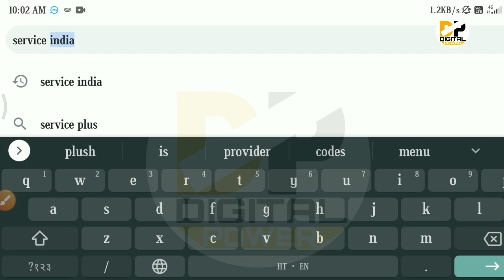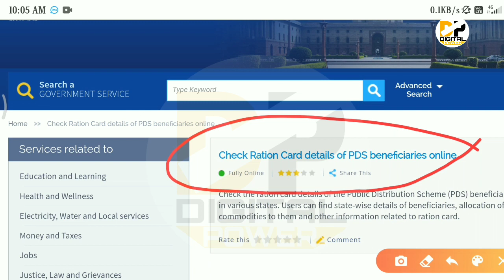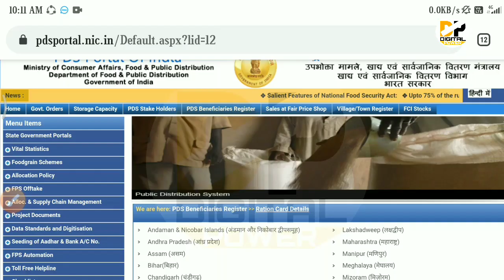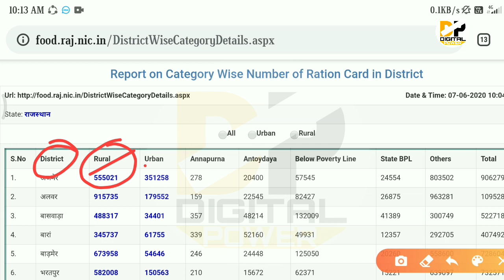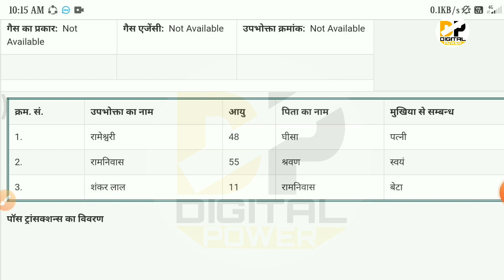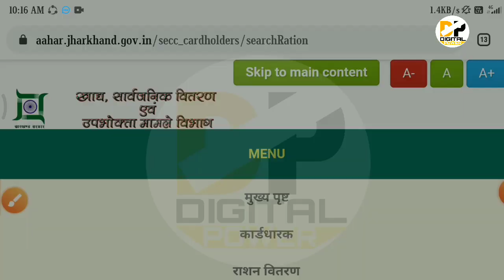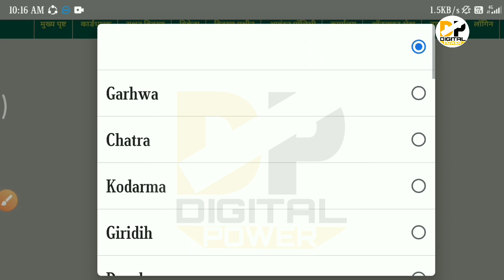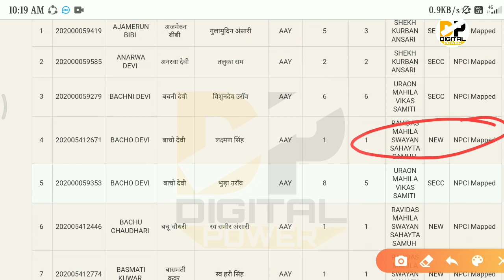सभी राज्यो के राशन कार्ड डाउनलोड करे । All India rashan card download kaise kare । Rashan card print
Namskar dosto,

Bihar jeevika Rashan card kab milega। epds

About video:-
Is video me ham bat karne wale hai ki aap apne ghar baithe online rashan kard ka status kaise check kar sakte hai. All India ration card kaise print Karen. Bharat ke sabhi rajyon ka ration card aap Ghar baithe kaise download kar sakte hain. How to download all India ration card. All India ration card status kaise check Karen. Desh ke sabhi rajyon ka ration card apne mobile se kaise check kar sakte hain.      Sath hi jeevika ke dwara jo bhi rashan card ya RTPS se bane rashan card ka status chek kar sakte hai. Ki unka rashan card bana hai ki nahi bana hai. Digital power
सभी राशन कार्ड धारियों को बिहार सरकार ने corona 19  के बढ़ते महामारी के कारण सभी राशन कार्ड धारियों को मुफ्त में दाल देने का फैसला किया है। बिहार सरकार दाल सभी राशन कार्ड धारियों को ही देने का ऐलान किया है। इसके लिए 17 हजार टन दाल का गोदाम में सुरक्षित करने का भी अधिकारियों को हिदायत दी है।
सभी राशन कार्ड धारियों को मिलेंगे 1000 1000 ₹ फ्री । इसके लिए आपलोगो को जल्द से जल्द अपने मोबाइल फोन से घर बैठे ही इस पोर्टल पर जाकर अपने मोबाइल नंबर को और आधार कार्ड को लिंक कर देना है। अगर आप भी इस योजना का लाभ उठाना चाहते है तो जल्द से जल्द इसके लिए epds.bihar.gov.in पर जाकर अपने मोबाइल नंबर को इस पोर्टल से वेरिफाई कराए ताकि इसका लाभ आपको मिल सके।विडियो को देखने के लिए आप सभी को बहुत बहुत धन्यवाद।

बिहार न्यू राशन कार्ड 2020। राशन कार्ड डाउनलोड 2020। Rashan card। Epds । epds.gov.in । Digital power